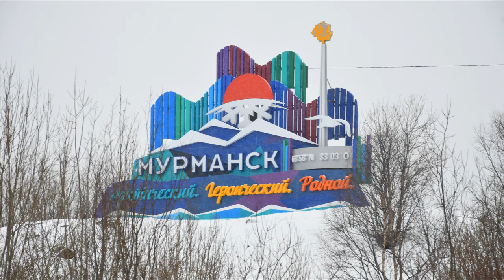Весенний Мурманск. 16.04.2020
Мурманск на карантине (самоизоляции) и погода соответствующая. Лыжники ещё катаются.
В ролике используется Токката и фуга ре минор Баха.
Johann Sebastian Bach: Toccata and Fugue in D minor.